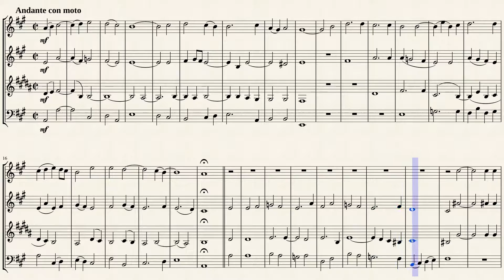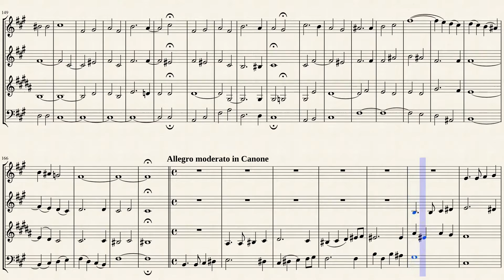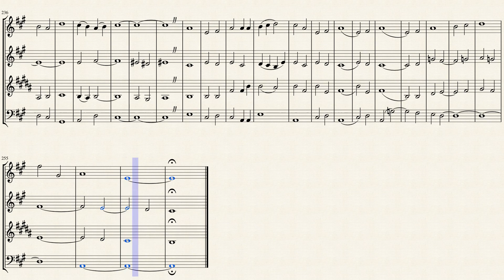"Te Deum" (Serie 14 No. 104 WoO 29) for Woodwind Quartet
Jakob Ludwig Felix Mendelssohn Bartholdy (1809 – 1847), born, and generally known in English-speaking countries, as Felix Mendelssohn, was a German composer, pianist, organist and conductor of the early Romantic period.

Mendelssohn was a true Renaissance man. A talented visual artist, he was a refined connoisseur of literature and philosophy. While Mendelssohn's name rarely arises in discussions of the nineteenth century vanguard, the intrinsic importance of his music is undeniable. A distinct personality emerges at once in its exceptional formal sophistication, its singular melodic sense, and its colorful, masterful deployment of the instrumental forces at hand. A true apotheosis of life, Mendelssohn's music absolutely overflows with energy, ebullience, drama, and invention, as evidenced in his most enduring works: the incidental music to A Midsummer Night's Dream (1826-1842); the Hebrides Overture (1830); the Songs Without Words (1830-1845); the Symphonies No. 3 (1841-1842) and No. 4 (1833); and the Violin Concerto in E minor (1844). While the sunny disposition of so many of Mendelssohn's works has led some to view the composer as possessing great talent but little depth, his religious compositions -- particularly the great oratorios Paulus (1836) and Elijah (1846) -- reflect the complexity and deeply spiritual basis of his personality.

In December 1832 and January 1833, Mendelssohn wrote a pair of works for a trio of clarinet, piano, and the now nearly arcane basset horn: the Concert Piece No. 1 in F major, Op. 113, and the Concert Piece No. 2 in D minor, Op. 114. Mendelssohn dispatched these two works immediately upon completion to clarinetist Heinrich Baermann and his son Carl, a basset horn player, who were touring Germany and Russia at the time. As tokens of the composer's personal friendship with the Baermanns (and his desire to help young Carl establish his career as a professional composer), the two Concert Pieces stand as the only compositions for basset horn in Mendelssohn's oeuvre.

Of all the nearly forgotten music by Mendelssohn, the most nearly completely forgotten is his music for chorus. Only his songs come close to being as almost entirely ignored, but because a few of them have earned a place in the recital hall, even they have a more prominent place in the repertoire.

Although originally created for accompanied Chorus (SATB), I created this arrangement for Woodwind Quartet (Flute, Oboe, Bb Clarinet & Bassoon).